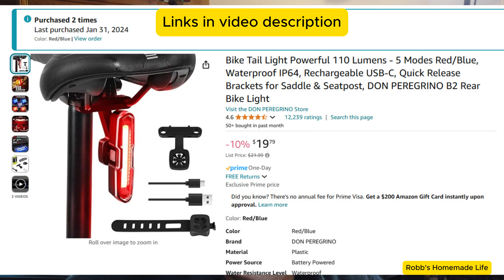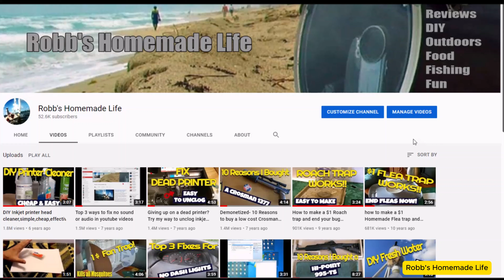How To live Without A Car After 50 Years of Driving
I lost my car a year ago and cut my yearly transportation costs between $2500 and $3500. I have been learning how to take Uber, and the local bus, but mostly use my low-cost eBikes and folding commuter bike. The tradeoff is a reduction in the total freedom of mobility a personal car gives us. With a car, I can go anywhere at any time. However, I am at a time in my life when I do not want to go that many places and would prefer people visit me than travel to see others. Also, there is freedom from the burden of owning a very expensive car any idiot can wreck while they are driving while on their phone or on drugs or booze.
My choices are not the answer for everybody but may help those with similar situations as mine who were unaware of how to make the changes needed.

The low-cost Ancheer Gladiator eBike has a few features that set it apart from many other eBikes. I purchased my eBike almost 11 months ago after much research and it has been surprising how few problems I have experienced considering the low cost. The bike is comfortable on the road and also has powered through minor off-road conditions without complaint. The bike has a battery issue at the time of this video and I will update you with my warranty claim results as the bike has a year warranty.

ANCHEER Electric Bike for Adults with 750W Peak Motor, 48V 499Wh Ebike, Up to 55 Miles, 3H Fast Charge, 26'' Gladiator Electric Mountain Bike, LCD Display, 21Speed, 20MPH Adults Electric Bicycle

My favorite features have been
Low Cost
Reliability
Lightweight 48 pounds
large battery
cruise control
tires
speed 21 mph
ease of assembly
battery portability and removal

DON PEREGRINO B2 Bike Tail Light 110 Lumens High Brightness Red/Blue, Rear Bike Light USB-C Rechargeable with 5 Modes Bicycle Rear Light for Night Riding

Voilamart Rear Bike Rack Quick Release Bike Cargo Rack Universal Bicycle Rear Rack Aluminum Alloy Adjustable Bike Luggage Carrier with a Bicycle Cargo Rack Net 115 LBS Load

Hafny Bar End Bike Mirror, Stainless Steel Lens, Safe Rearview Mirror

kemimoto Bike Bag Bicycle Panniers Rear Rack Bag, 30L Large Capacity Water Resistant Bicycle Trunk Bag, Bike Saddle Bag for Grocery Shopping, Support for Width Less Than 5 inches Bike Rack, Grey

Adult-Men-Women Bike Helmet with Light - Mountain Road Bicycle Helmet with Replacement Pads & Detachable Visor

Mini Bike Pump with Gauge - Portable Bicycle Tire Pump - 120 PSI Bike Air Pump fits Presta & Schrader & Dunlop Valve - Road MTB Bike Pump Comes with Mounting Bracket (Black Grey)

Master Lock Bike Lock Cable, Combination Bicycle Lock, Cable Lock for Outdoor Equipment, 8143D

TRIWONDER Bike Stem Riser Handlebar Extender Bicycle Fork Stem for MTB BMX Mountain Bike Aluminium Alloy Head Up Adapter

At least until he can get robots to start making YouTube videos and posting links for him. Don't laugh. The robot YouTube video content creators are just around the corner.
You better appreciate Robb's homemade life while you can.

Robb Moffett
 Don't forget to check out Abigail's channel